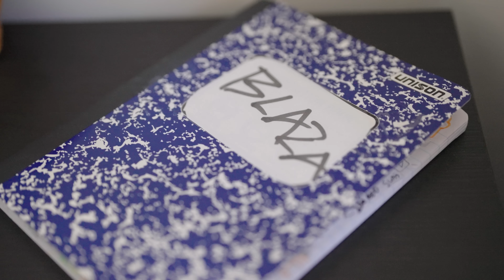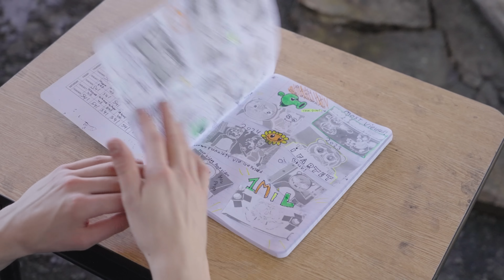face reveal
thnx for 1 mil
cameramen -  @DrMasaki @Riddlemaster_